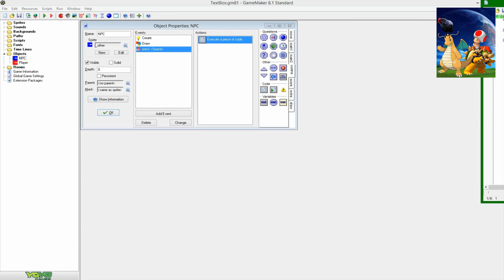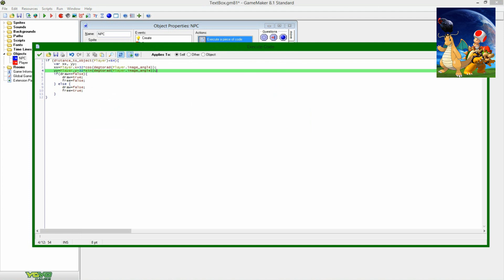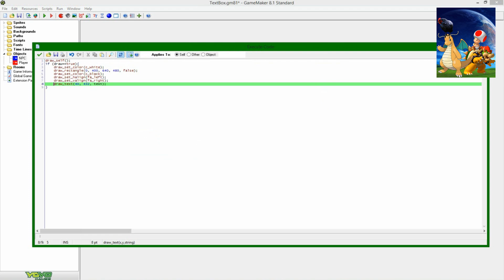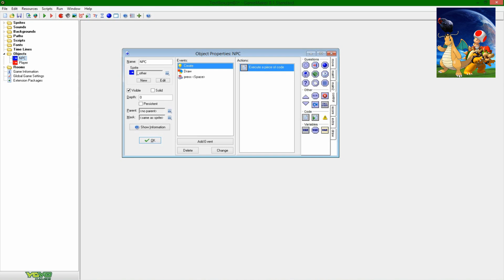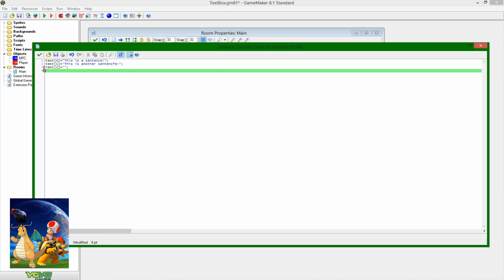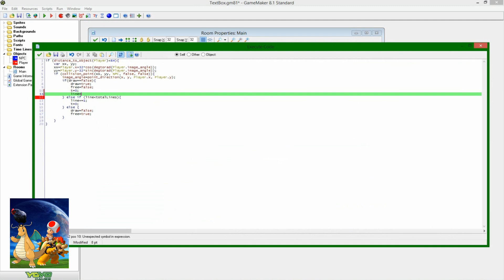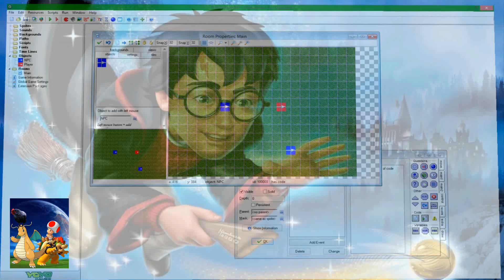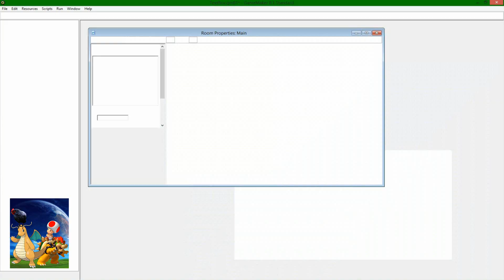(Old) Game Maker Tutorial: More About NPC Dialogue - Scrolling Text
There were a few more details I wanted to get in about this, as well as a problem someone pointed out to me, so I finally sat down and recorded some extra details about creating NPCs and text boxes in Game Maker.